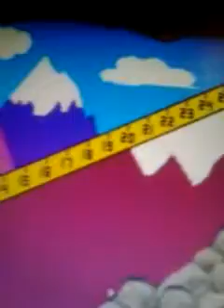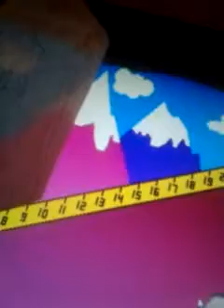The price is right cliffhangers 4/20/2015